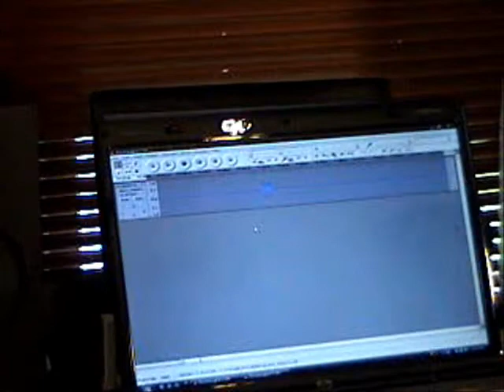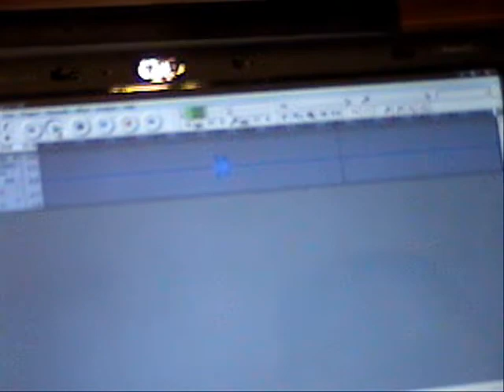Evansville Vanderburgh Paranormal ep.1_ p.6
Evansville Vanderburgh Paranormal Investigations review of evidence for the Kavanaugh house. p.6